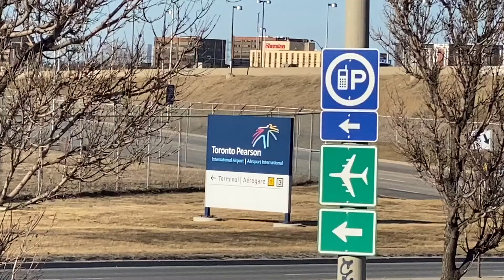Plane spotting at Toronto Pearson Airport-YYZ#KLM and many more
Arrivals at Toronto Pearson Airport